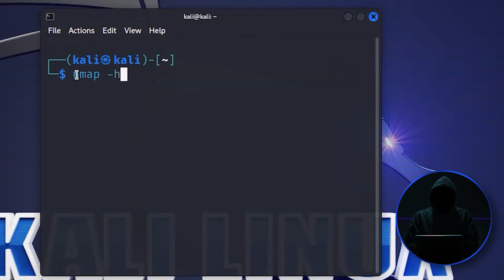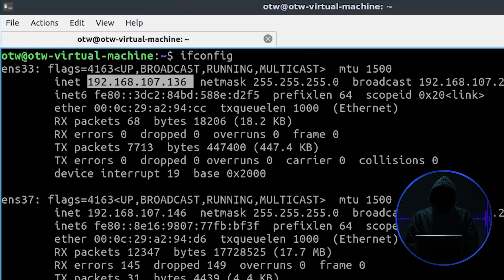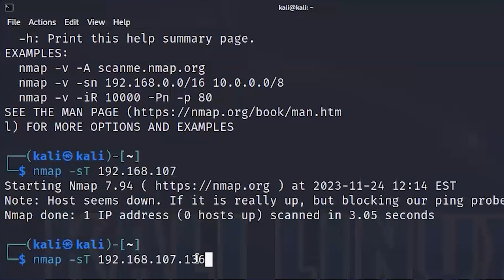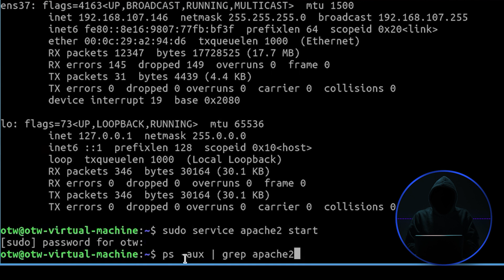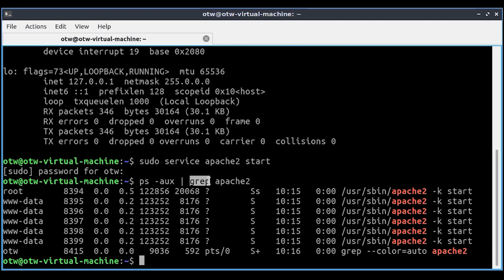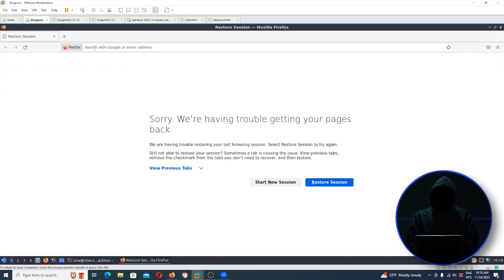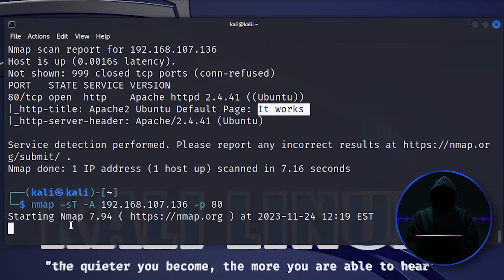NMAP Mastery: Unleashing the Power of Network Scanning for Security and Hacking!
Dive deep into the world of NMAP, the quintessential network scanning tool that has been at the forefront of cybersecurity and ethical hacking for over 25 years. In this video, we unravel the complexities of NMAP, showcasing its simplicity and powerful capabilities in uncovering the online status of target systems, identifying open ports, and determining running services. Perfect for beginners and seasoned professionals alike, we break down the essential commands, scanning techniques, and strategies to effectively use NMAP for active reconnaissance, security assessments, and ethical hacking. Discover how to perform basic to advanced scans, interpret results, and leverage NMAP's features for network troubleshooting and securing IT environments. Whether you're aiming to enhance your cybersecurity skills or preparing for certification exams, this tutorial is your go-to guide. Enhance your networking and security knowledge today by watching our detailed guide on NMAP